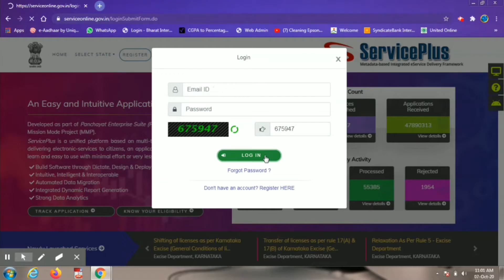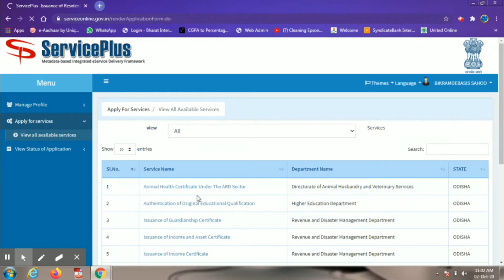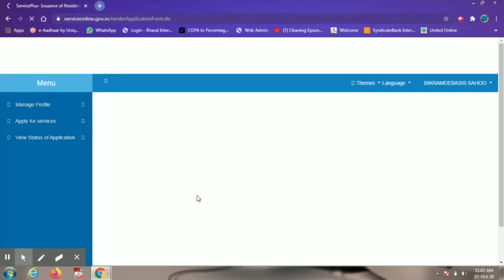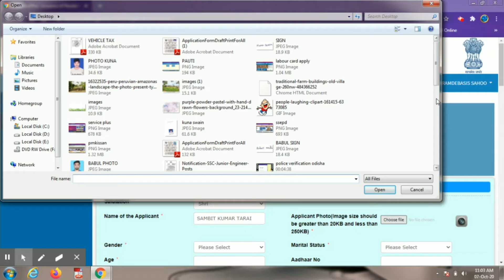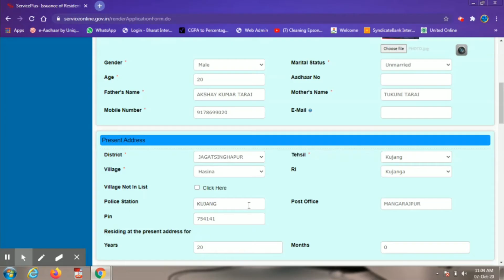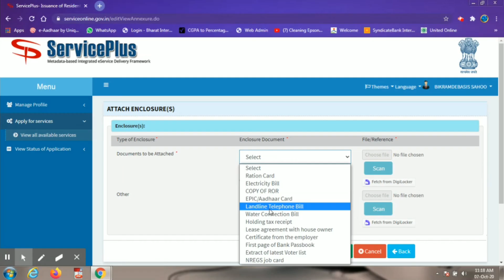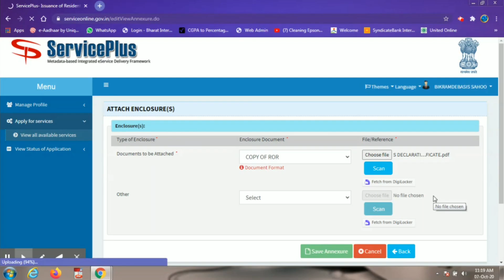Resident Certificate Apply. | basinda pramana patra apply online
its video very helpful Resident Certificate apply ServicePlus portal